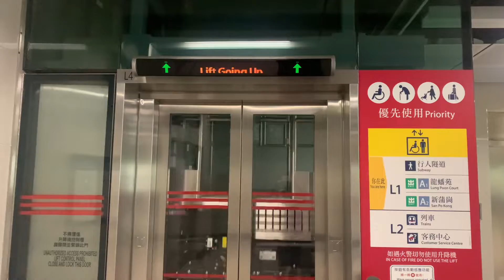【2022.10.01 國慶日】｜【港鐵公司成立43週年】港鐵鑽石山站A2及Ｂ出入口OTIS無機房升降機（４號升降機）（來往啟鑽苑、新蒲崗及屯馬綫大堂）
地址：香港九龍鑽石山龍翔道及大磡道港鐵鑽石山站（A2及Ｂ出入口）

本機停靠樓層：L2（屯馬綫大堂）, L1（啟鑽苑及新蒲崗）（２層）

This lift serves: L2 (Tuen Ma Line Concourse), L1 (Kai Chuen Court and San Po Kong) (2 floors)

OTIS M.R.L. Traction Elevator, Exits A2 & B, MTR Diamond Hill Station, Lung Cheung Road and Tai Hom Road, Diamond Hill, Kowloon, Hong Kong